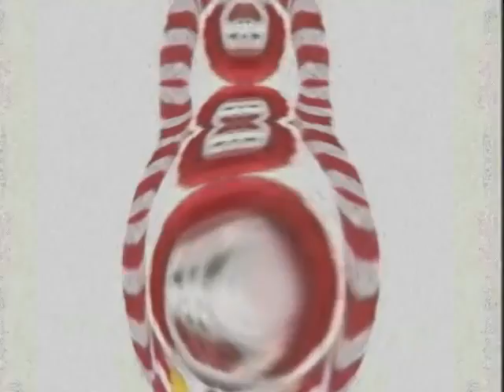ドナルドを最終形態にまで進化させてみた [AVS VERSION]